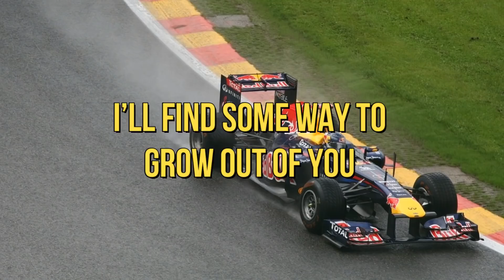Episode 4 Racing Driver| Original song|My Crappy mood song| I wrote a song/KennyWrite/ Music Vlog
My therapeutic Anger Management song...Have a laugh!

Category
People & Blogs